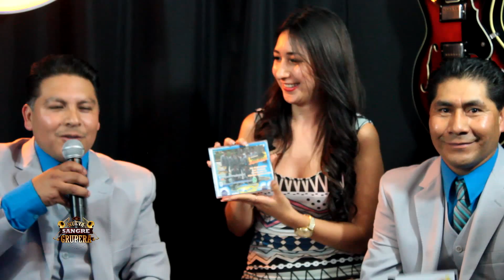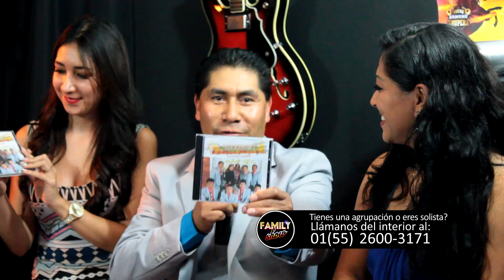Conviviencia Musical - Bonita y mentirosa